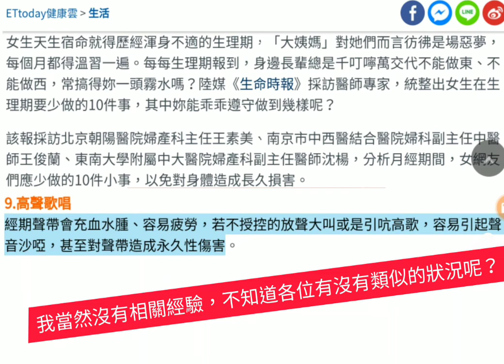女性經期時高歌可能傷喉? 有人有經驗嗎？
這種農場文章我就不開廣告了，附上原始連結在下方。單純好奇大家是否有這種感受?

陸媒《生命時報》採訪醫師專家，統整出女生在生理期要少做的10件事

9.高聲歌唱
經期聲帶會充血水腫、容易疲勞，若不授控的放聲大叫或是引吭高歌，容易引起聲音沙啞，甚至對聲帶造成永久性傷害。

原文網址: 月經來K歌傷喉！婦科醫：生理期「做10件事＝自殘」...妳中幾項 | ETtoday健康雲 | ETtoday新聞雲 行動版 mobileweb

音樂家: @iksonofficial